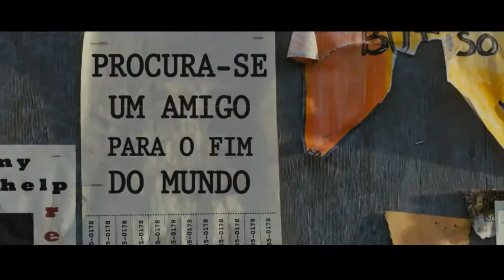Procura-se um Amigo Para o Fim do Mundo - Trailer Legendado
Sinopse:
Um meteoro está em rota de colisão com a Terra, e a última missão humana enviada para desviá-lo falha em sua tentativa. Não há mais saída: em três semanas, o mundo vai acabar. Algumas pessoas aproveitam os últimos dias de vida para beberem e fazerem sexo sem compromisso; outras se rebelam pelas ruas e começam a destruir os carros e os comércios. Além delas, existe Dodge (Steve Carell), corretor solitário que acaba de ser abandonado pela esposa, e Penny (Keira Knightley), sua vizinha triste, que nunca teve um namoro satisfatório. Juntos, eles decidem percorrer o país para reencontrarem suas famílias e seus amores de juventude antes que seja tarde demais.